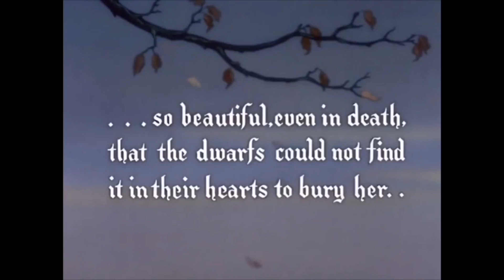ფიქრია და 7 ჯუჯა 🏞 4